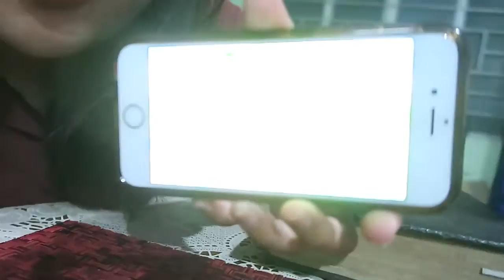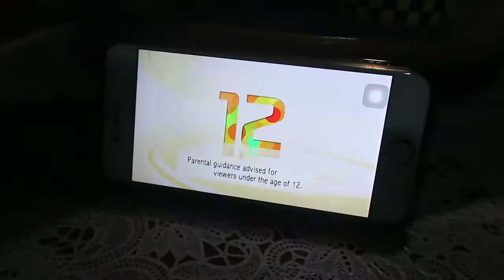COOKING FOR MYSELF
Aloha! Aloha! Aloha! Aloha! Aloha! Aloha! Aloha! Aloha! Aloha! Aloha!

Hope you enjoyed this vlog and if you do please give it a big old thumbs up! But remember to stay nice and don't be a troll :)

Got nothing to do? Perky Vlogs Marathon Time!

xx
Ate Perky